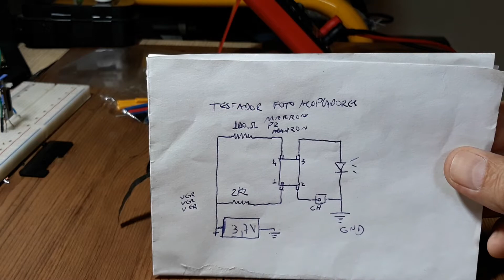Teste de fotoacoplador fora do circuito.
Faça um testador de fotoacoplador com itens de sucata.  Montei esse testador usando um mouse que estava na sucata.